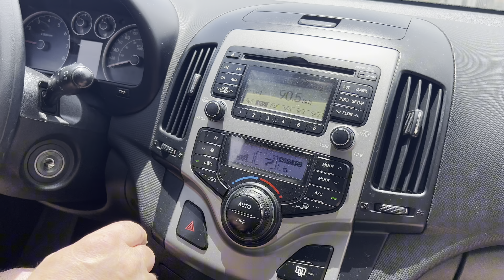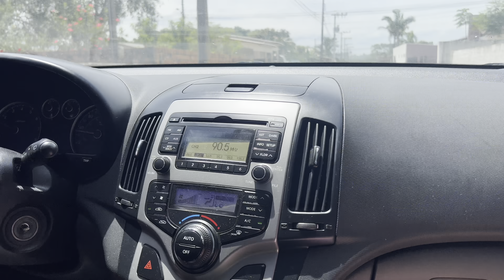VLOG de NATAL NA PRAIA